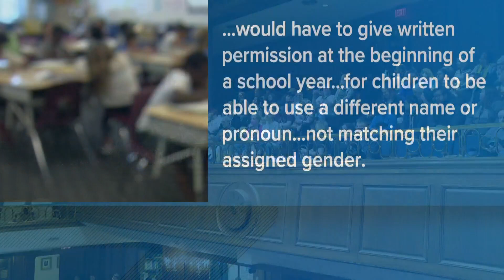Debate over 'don't say gay' Indiana bill at Statehouse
HB 1608 would ban discussion of human sexuality in the classroom from kindergarten through third grade.